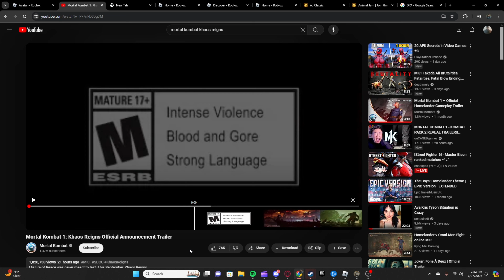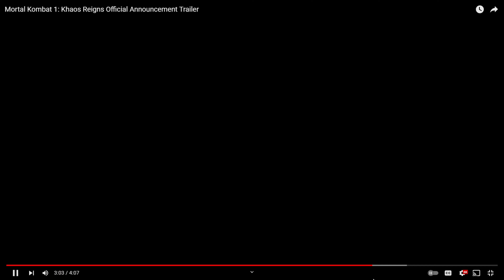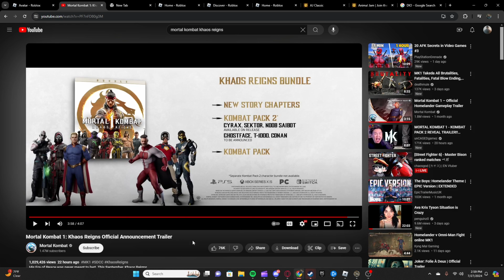GHOSTFACE AND T-1000? WATCHING THE NEW MK1 KHAOS REIGNS TRAILER!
Can't wait for the release of Kombat Pack 2!